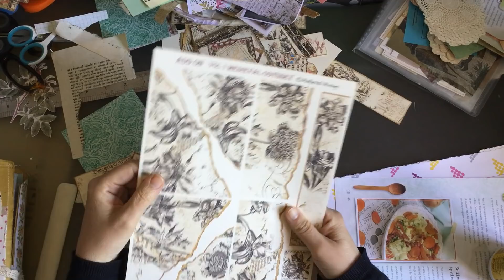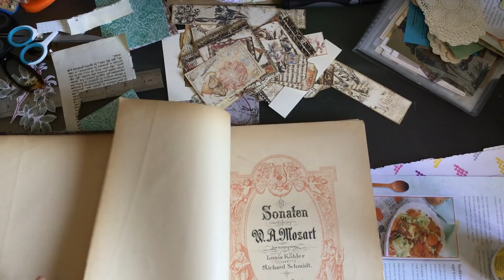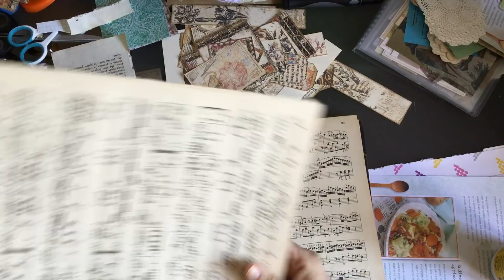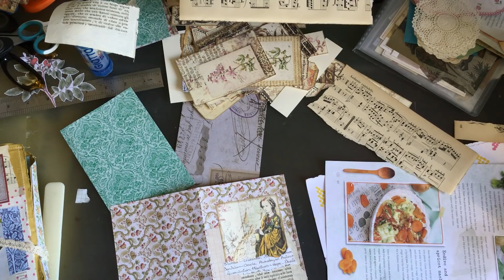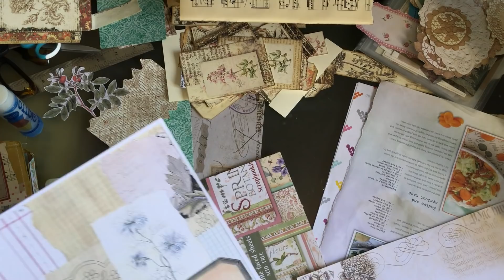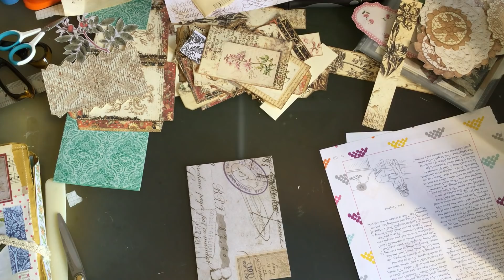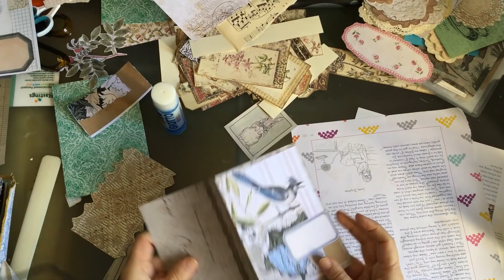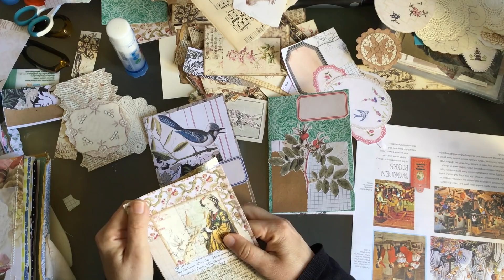The 100 day project | day20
Happy Easter! Day 20 is here, hope you all have a great day eating chocolate and crafting!